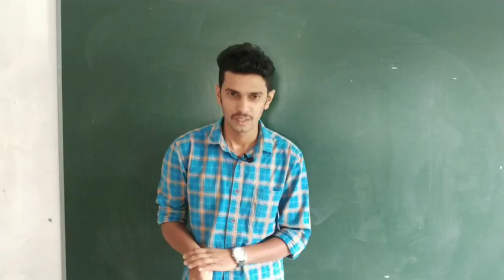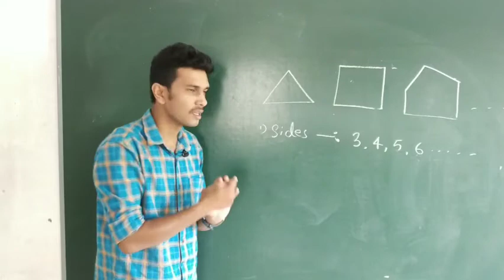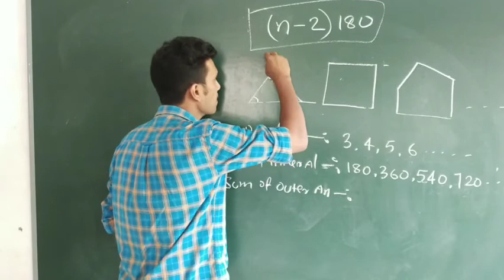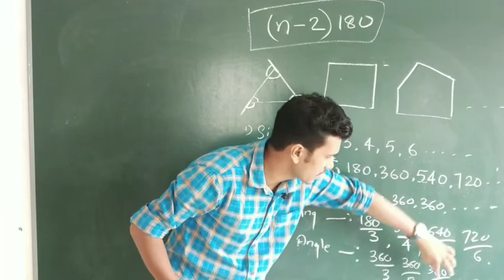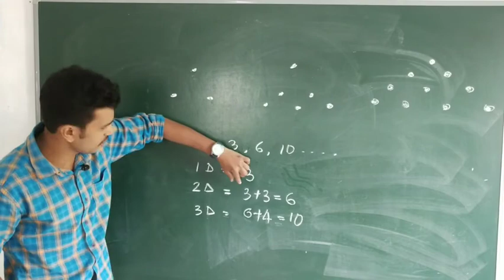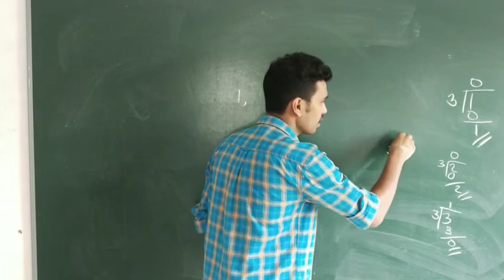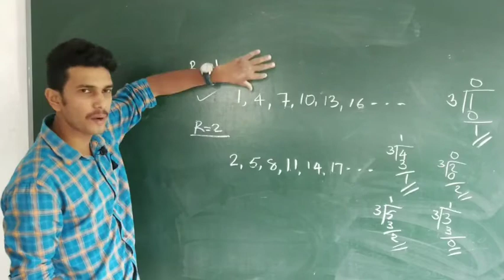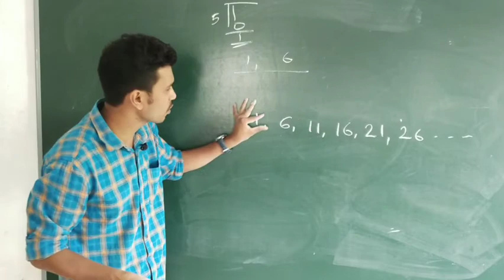SSLC MATHS | Arithmetic sequences | സമാന്തര ശ്രേണികൾ | പ്രധാന ചോദ്യോത്തരങ്ങൾ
SSLC MATHS ലെ   Arithmetic sequences(സമാന്തര ശ്രേണികൾ)  എന്ന പാഠ ഭാഗത്തിലെ പ്രധാന ചോദ്യോത്തരങ്ങൾ ആണ് ഇതിൽ ഉൾക്കൊള്ളിച്ചിട്ടുള്ളത്

മുൻ കാല ക്ലാസുകൾ കാണാത്തവർക്ക്  link താഴെ കൊടുത്തിട്ടുണ്ട്. സന്ദർശിക്കുക